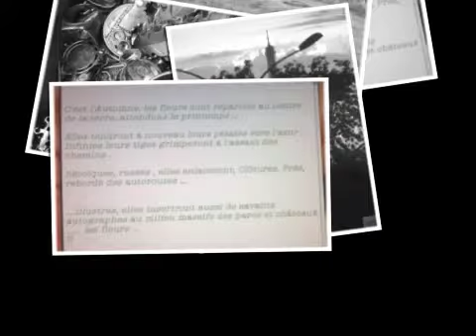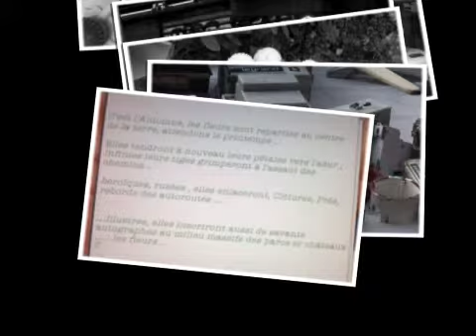les fleurs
textes et musique et photos béatrice thiriet
 andy prod